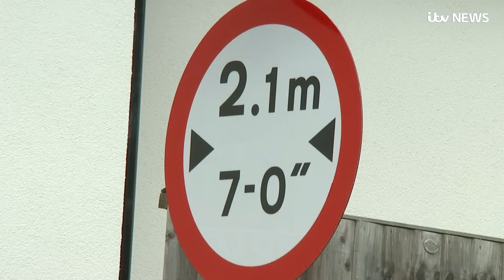Car Crash Chaos: Bollards Cause Constant Smashes On Road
Incredible CCTV footage shows 11 cars - including a police van - crashing into bollards in the space of a few weeks.
Residents in Woodmere Avenue in Watford say crashes happen all the time. The width of the street was reduced to 7 feet. Hertfordshire county council say the restriction is to discourage heavy goods vehicles from passing through the street but admit the street restrictions are a problem.

My kitlist
I film (almost) everything myself. It’s small. Light and easy to use.

Filming cage by Neewer

Microphones DJI Mic2

360 camera -  Insta X3

But newer Insta X4 is on my Wish List

Long pole -3 meters

Light Smallrig RM75

Super light tripod (technically a light stand)

But newer DJI Mini 4 is on my Wish List

Filming clamp - Smallrig

Action Camera - DJI Action 5 Pro